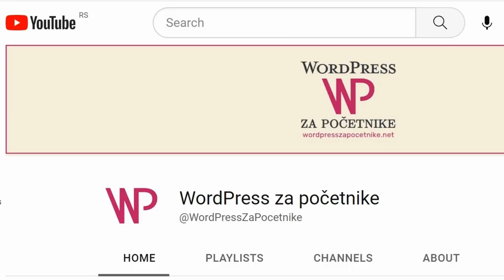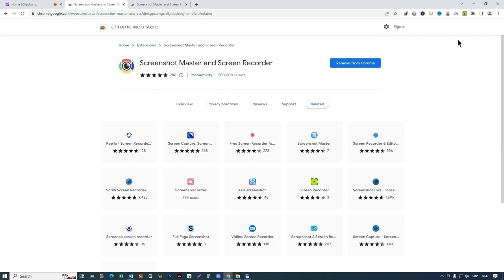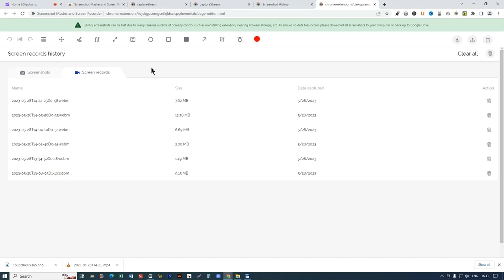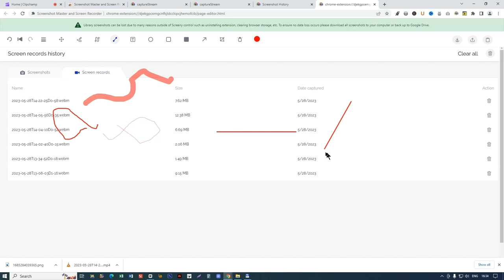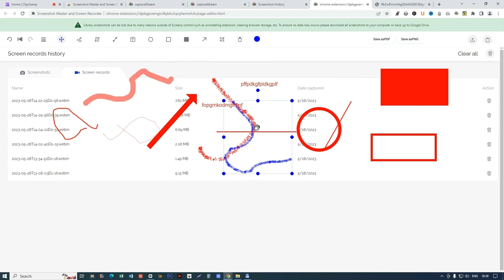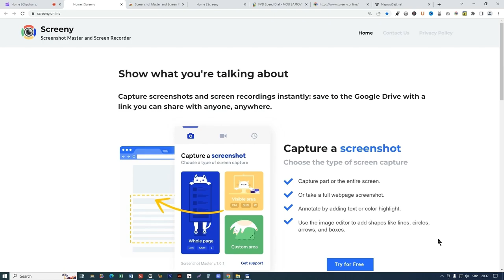Kako napraviti skrinšot ekrana brzo i jednostavno